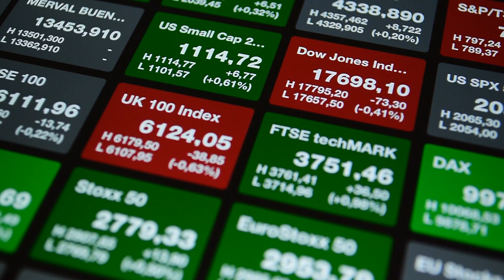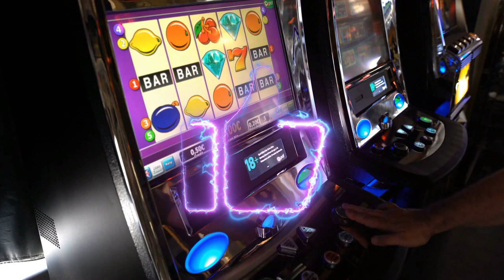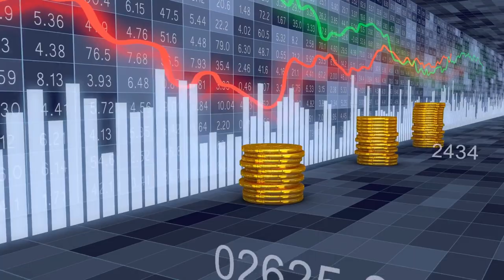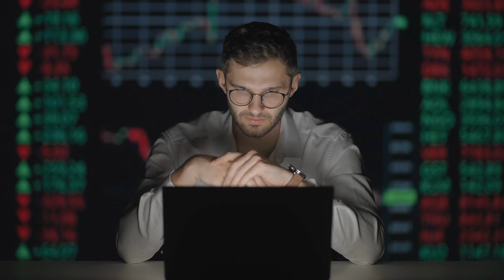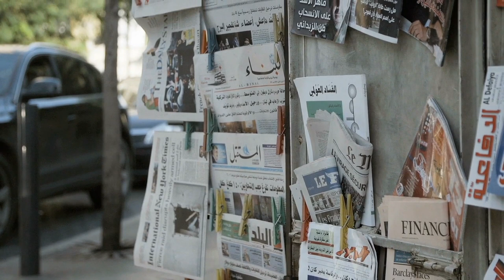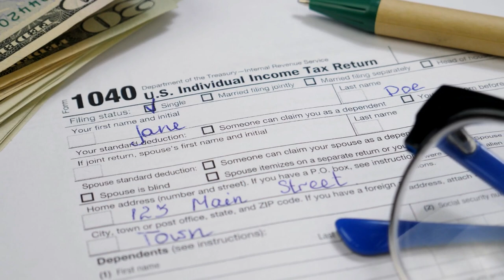How can we be a part of it?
How can we benefit from the Greatest Wealth Transfer in History?
How can we position ourselves to great wealth and Prosperity in the future?
Whenever there is a huge amount of money, there are also big opportunities!